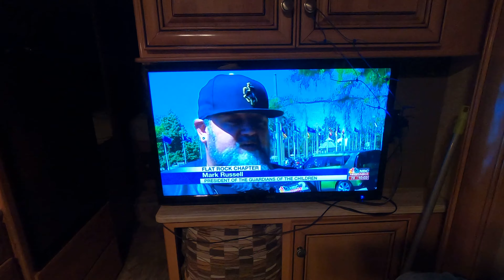4K Western USA Trip Spring 2021 Vlog Day 6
Not a lot of driving today. Woke up in Wyoming and went to bed in Nebraska.  Stopped early because of the amazing campground just north of Chimney Rock.  The campground store makes the best malts and has 6 flavors of delicious ice cream, they even make homemade waffle cones. There is also a limited food menu and some adult beverages!  Super friendly owners, stop by and say hi then stay for a night!  Possibly one of the top campgrounds I have ever stayed at, super peaceful and a view to die for.